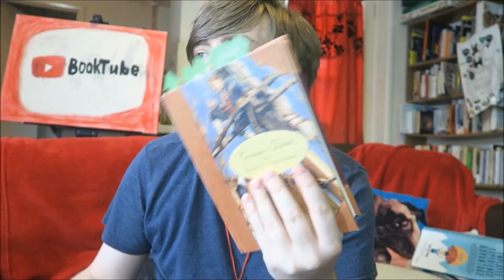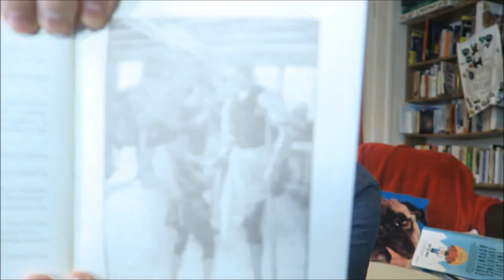Robert Louis Stevenson - Treasure Island [REVIEW/DISCUSSION] [SPOILERS]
This one was a buddy read!

BOOKS MENTIONED:
Robert Louis Stevenson - Treasure Island

YOUTUBERS MENTIONED:
Brian's Bookshelves
Margaret the Word Nerd
Dyslexic Muggle
Cosy Reader Kelly
Brushing Bookends
Anthony Andrews